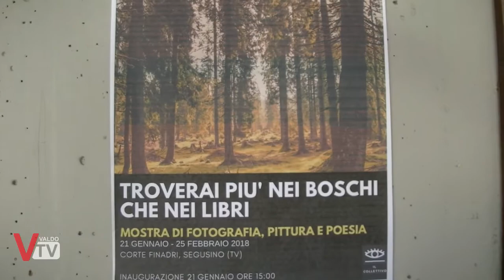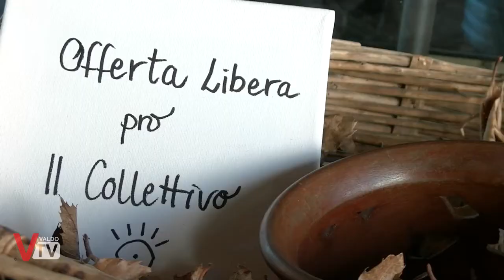Inaugurazione - Troverai più nei boschi che nei libri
ValdoTv​ ha partecipato all'inaugurazione della mostra "Troverai più nei boschi che nei libri" organizzata da Il Collettivo a Segusino, TV.
Una mostra nata con lo scopo di far immergere il visitatore nell'atmosfera boschiva delle montagne locali tramite, pitture, fotografie e poesie realizzate da artisti del posto.